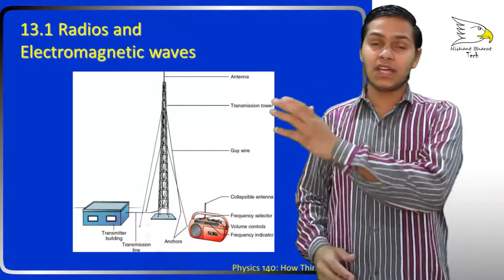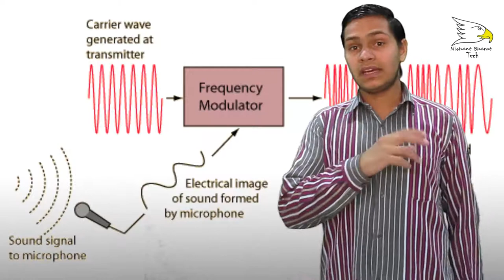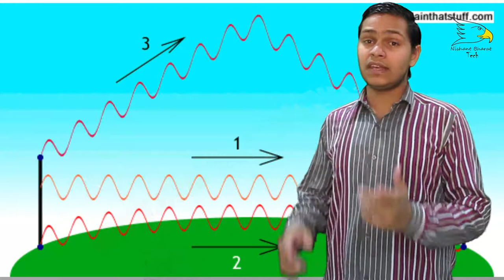What Is Fm Radio And What Is FM Broadcasting And How Its Work | Explained | Nishant Choudhary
FM broadcasting is a method of radio broadcasting using frequency modulation technology. Invented in 1933 by American engineer Edwin Armstrong, it is used worldwide to provide high-fidelity sound over broadcast radio